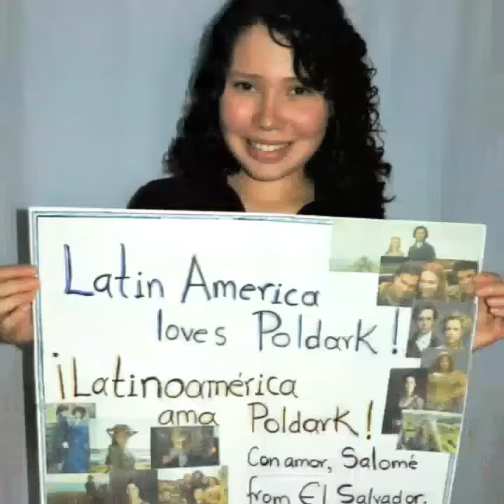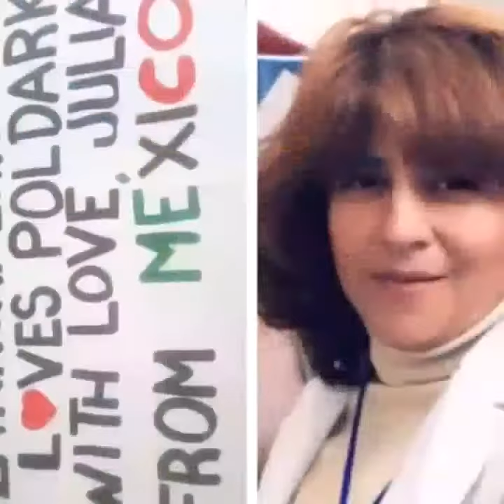Latin America Loves POLDARK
For the entire Poldark team:

We have been part of a fan club of the Poldark series and books for a long time.
Thanks to this wonderful history we have forged a large group and we have even formed a circle of friendship that shares the same passion: love towards Poldark. We come from Mexico, Argentina, El Salvador and Costa Rica, all countries of Latin America.

We are fascinated by all the Poldark production, we adore Eleanor and Aidan; We laughed so much with the magnificent performances of Beatie Edney and Philip Davis as Prudie and Jud. We experienced different feelings and emotions for Heida Reed as Elizabeth, Kyle Soller as Francis, John Hollingworth as Captain Henshawe, Josh Whitehouse as Hugh, Warren Clarke as the great Charles Poldark, Alexander Arnold as Jim Carter and we even cried for Max Bennett as Monk. We laughed and we were happy together with Luke Norris as Dwight Enys, Gabriella Wilde as Caroline Penvenen and we even suffered from love along with Harry Richardson as Drake Carne, Ellise Chappell as Morwenna, Ruby Bentall as Verity.

And for their excellent performance we hate Jack Farthing as George Warleggan, Christian Brassington as Vicar Ossie and Pip Torrens as George's uncle.

In our lives we could imagine knowing England in order to know all of you; that is why we have found this way of reaching you so that you can know us. On one occasion we saw Eleanor and Aidan in an interview where he claimed not to have received bold or hot letters from his fans jeje, but we as Latinas laughed a lot because we are experts in dedicating ardent compliments to Aidan, but as we do not live close to tell him, he is saved from us.

Don't forget that your also have fans outside of England! We would love that someday they could come and know our countries where we would welcome them with open arms. We would love for you to send us a little hello, you are all very talented people.

Thank you for allowing us to know your work and your talent, POLDARK BBC ONE, infinite thanks.

Greetings from Latin America, Gaby, Romina, Ana, Salome, Karen, Gaby Lugo, Julia, Taty, Eliana and Marisol.